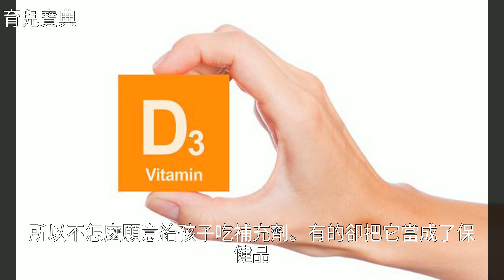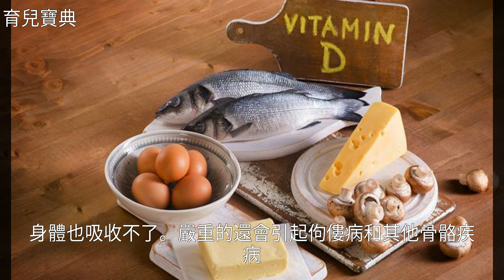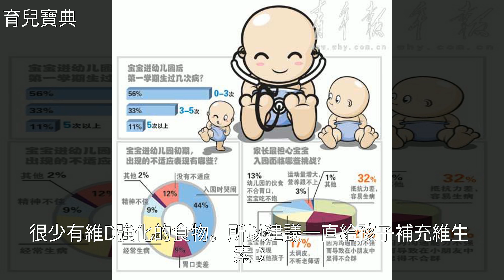維生素D孩子應該吃到幾歲？你最關心的8個問題在這裡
維生素D孩子應該吃到幾歲？你最關心的8個問題在這裡維生素D孩子應該吃到幾歲？你最關心的8個問題在這裡母 乳 喂 養 , 奶 粉 , 配 方 奶 粉 , 牛 奶 , 保 健 品